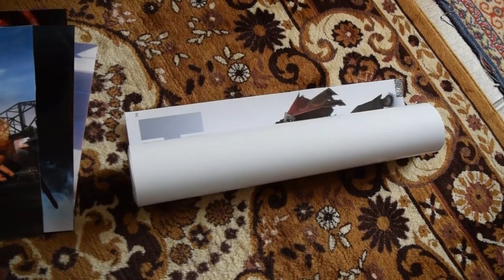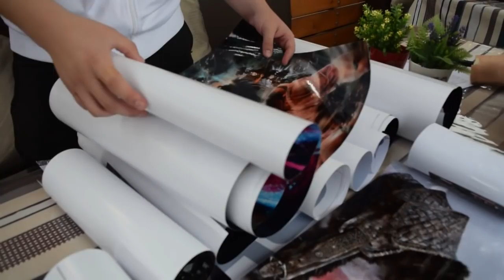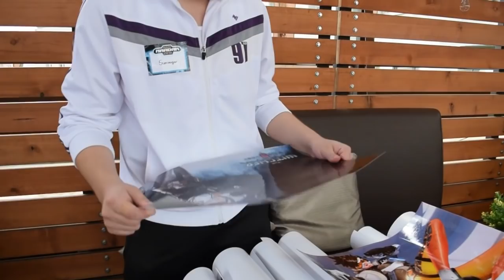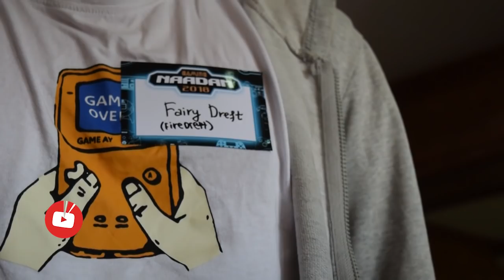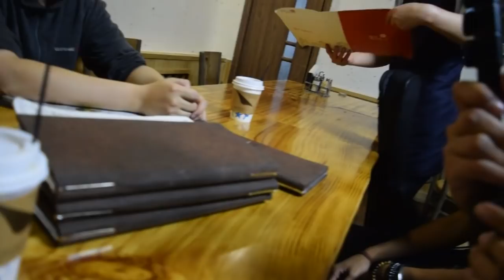👽 Zakuz vlog 07 | GAMING НААДАМ 2018